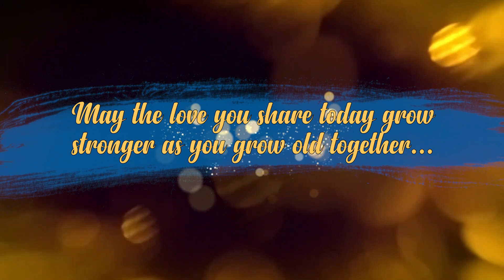Full Video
Marriage Anniversary
Anirban X Alpana